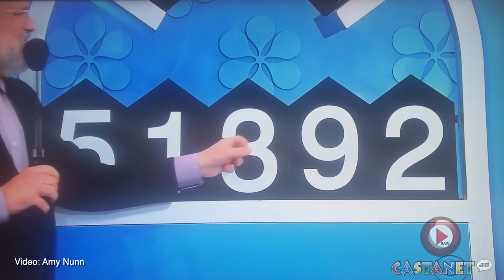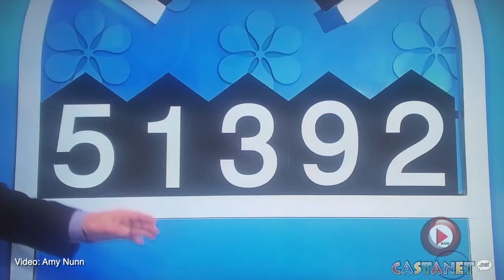Prestige Salmon Arm Resort featured on Price is Right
Contestant on the Price is Right competes for a chance to win a prize pack which features Prestige Salmon Arm Resort